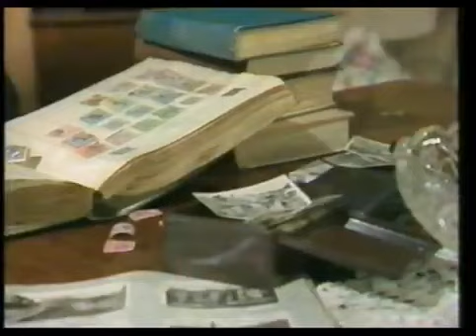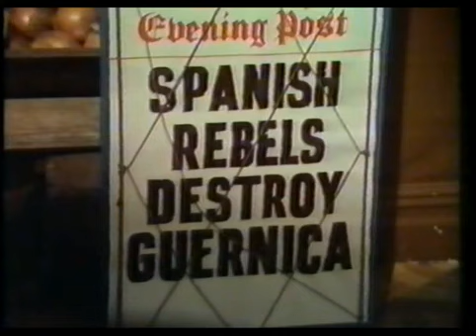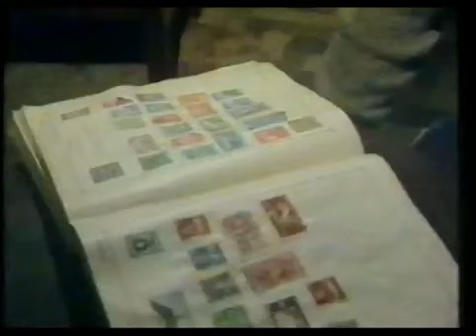02 Counting The Cost